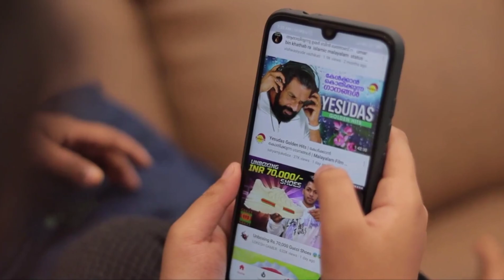2021 HOUSE WARMING (contemporary model)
NR WEDDING  NOUFEEQ RAHMAN